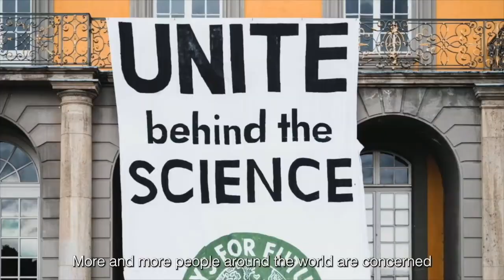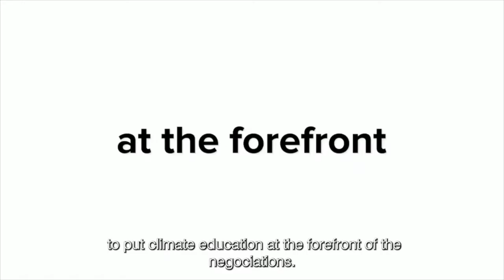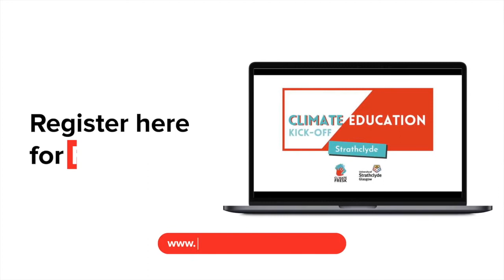Time to take part in Strathclyde University's Climate Education Kick-Off!